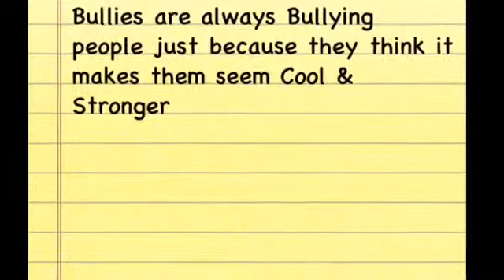Lets Help Stop Bullies .!!! Please ReKlip This If you really care!!! 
Recorded by the free app Don't-Be-A-Potato XD (the_lovely_Alexus) shot one klip at STOP BULLYING on Jan 16 4:01 AM. Check out this Awesome Anti-Bullying Message/Video created by